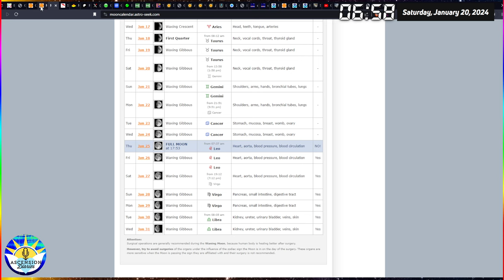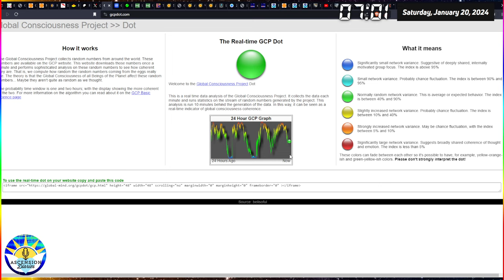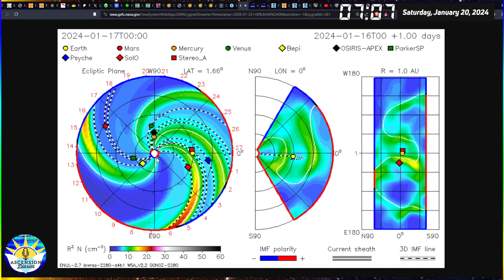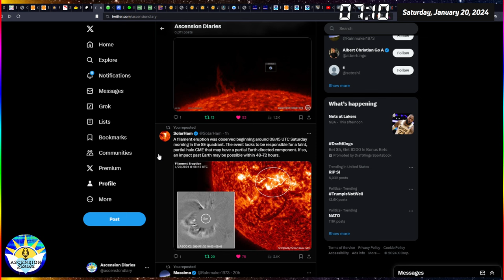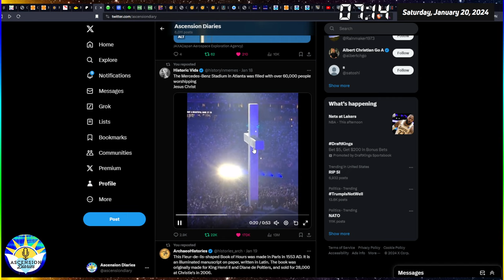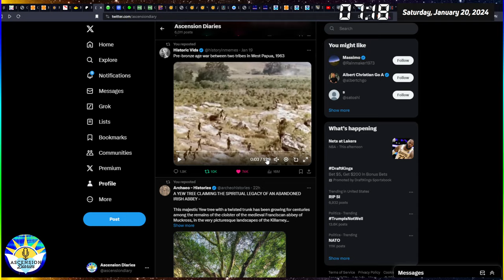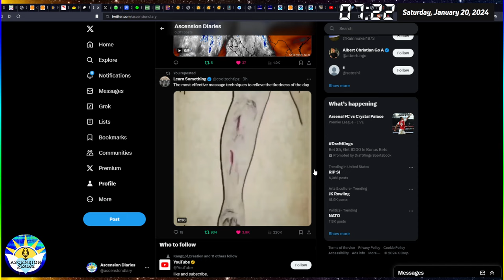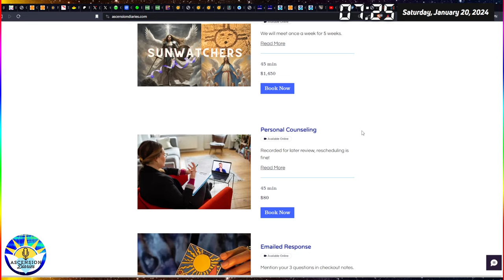Solar Filaments Launch Aquarius & Pluto Season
Meditating on world peace while more solar filaments head out towards us! Aquarius season is about innovating things to work out better for everyone, Pluto will help remove all inefficient things so reacquaint yourself with Pluto.
I have a recent Guardian Training lecture on the Sexual Energies in our reality. How conflict and space weather can be seen with the lens of sexual energies. Tonight we have the Harry Potter pt.6 video premiering at 6pm mst.